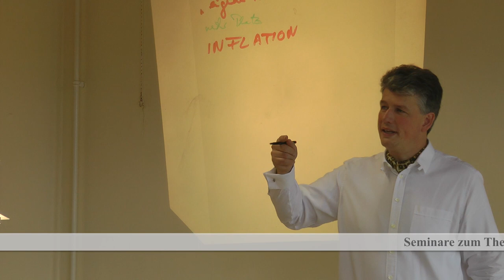Inflation! Kaufkraftschwund? Geldentwertung? Kaufkraftverlust?